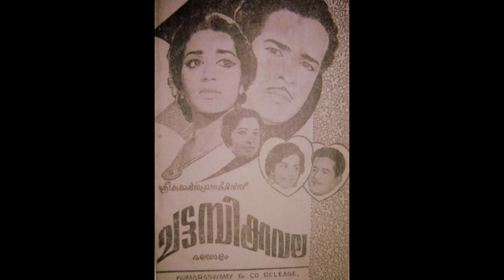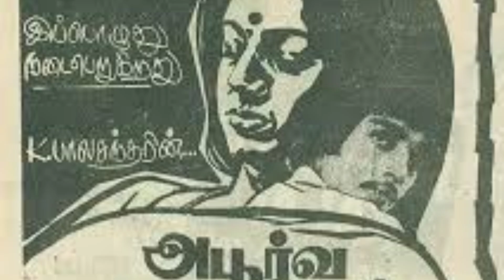എന്താണ് ശ്രിവിദ്യയുടെ ജീവിതത്തിൽ സംഭവിച്ചത്???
This video is memoir through the legend sreevidya ma'am.. through her life and experiences.

she was an Indian actress, dancer and singer predominantly acted in South Indian movies mainly Malayalam.

▶️I have no rights of the videos

▶️I have no rights over the Audios used.

▶️There is no intention to infringe copyright.